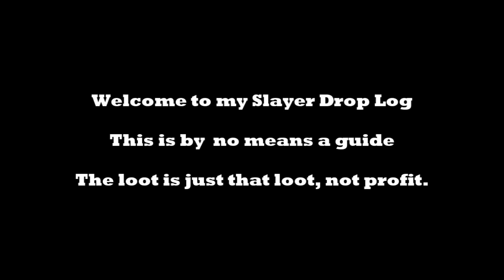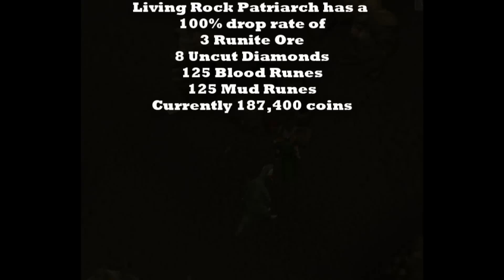Slayer Drop Log - Road to 82 Slayer- Kuradal Slayer Master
This is my slayer drop log it covers 29 tasks, on the road to 82. lol i dont know if I started at 79 or what level though. All tasks were through slayer master Kuradal.

Aquanite waterfiend iron dragon desert stryke gargoyle blue dragons hell hounds living rock fire gaints bloodveld steel dragon aberarnt spectresaquanite aquaknight iron dragon hell hound nechryael nechrael nechryael amulet of ranging drops coin gold rune boots effigy